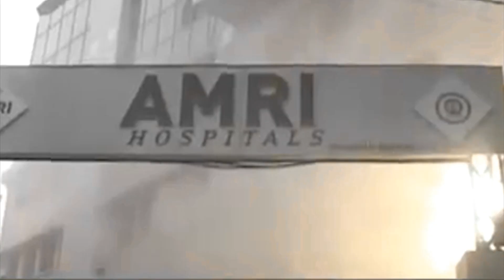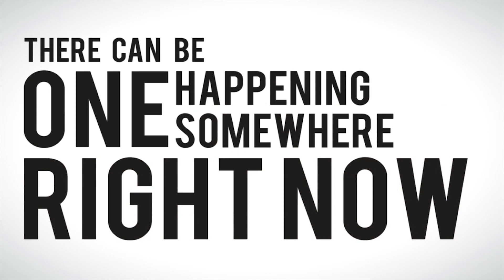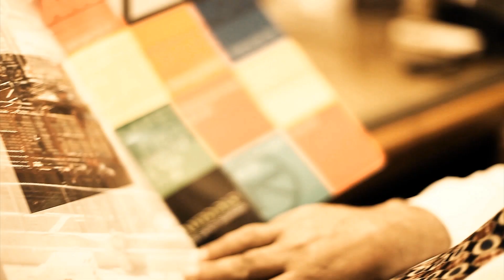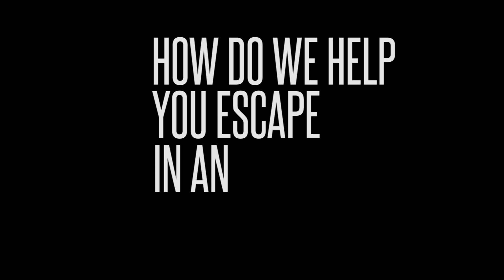Prolite Autolgo Corporate AV | Year 2023 | Emergency Lights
Recent Fire Accidents due to Fire Safety Negligence!
PROLITE AUTOGLO is into manufacturing of Emergency Egress Route Lighting Solutions and Photo Luminescent Signages which helps in speedy evacuation at the time of disasters.